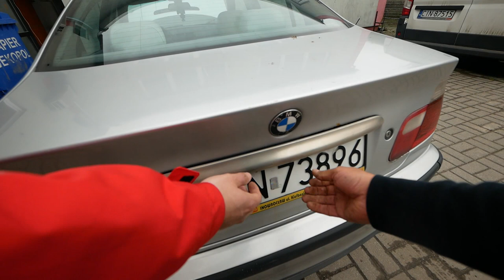Amatorska przeróbka BMW e46